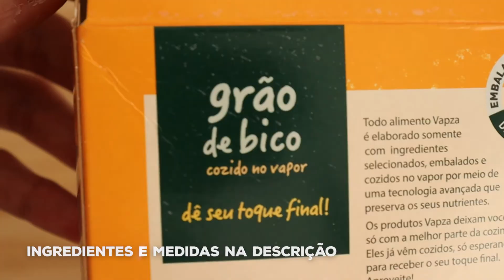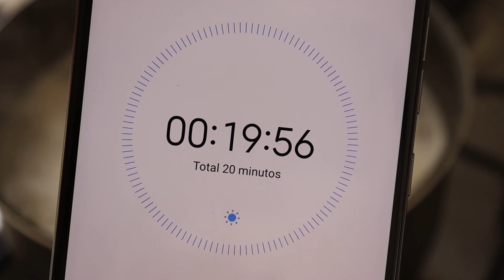HUMMUS/ HOMUS | Como fazer Pasta de Grão de Bico